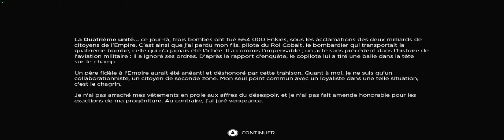SINE MORA (2012) - PC Ultra Widescreen 3840x1080 ratio 32:9 (Samsung CHG90)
Gameplay du jeu SineMora (Développé par Digital Reality et édité par HandyGames - Release date : 2012) en Ultra Widescreen ratio 32:9 (3840x1080). Capture sur PC Alienware Aurora R8 avec Geforce Experience et toutes les options en ultra.